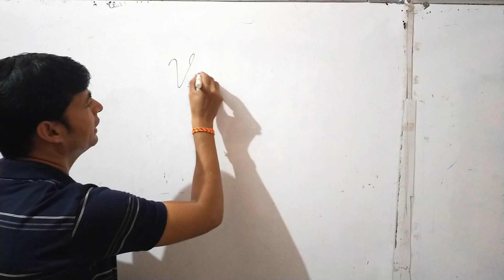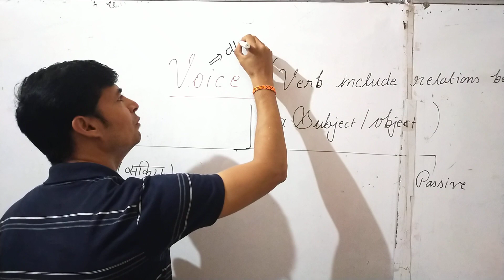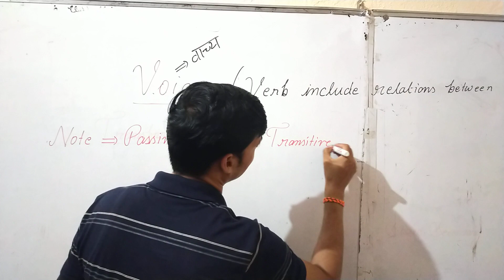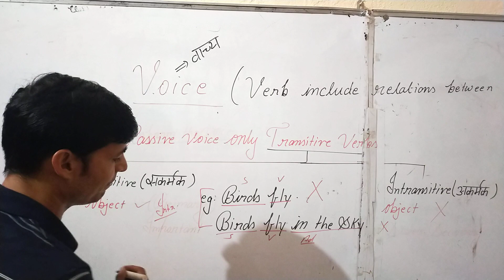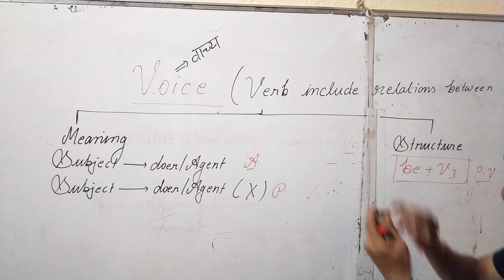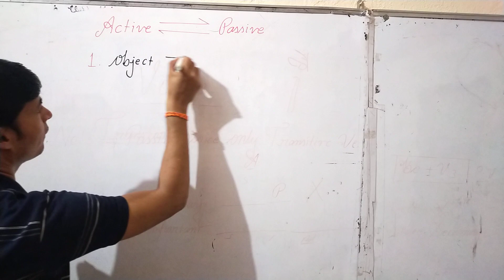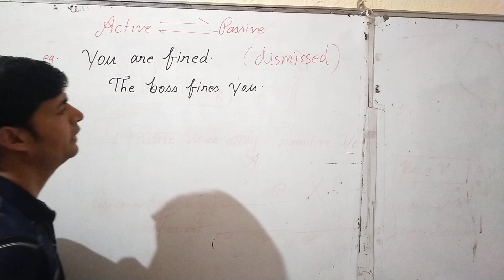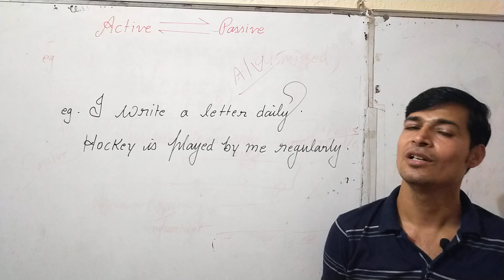Voice ( Active/Passive) By Anil Sir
General Introduction And some Magical Tricks How we can identify
Important For All Competitive exams Specially REET, SSC, BANK